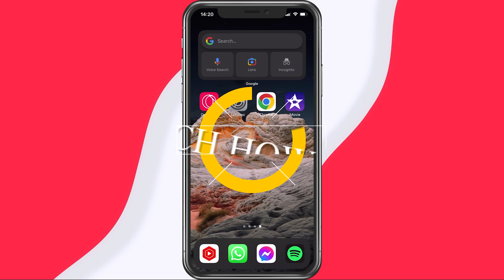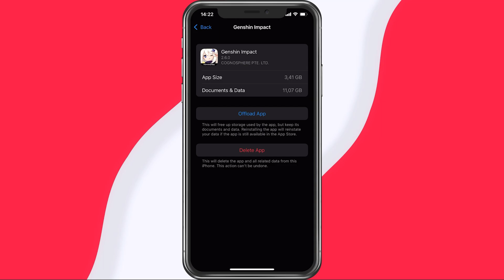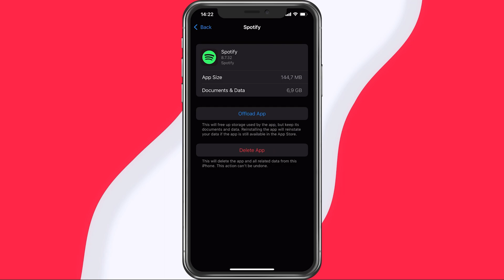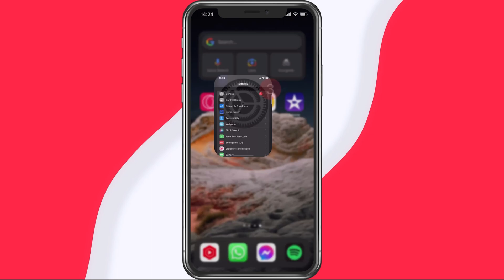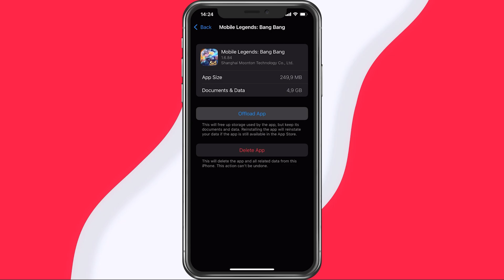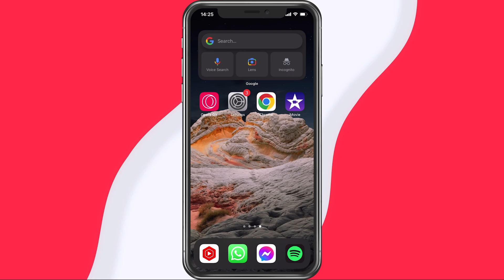How To Clear Other System Storage on iPhone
A short tutorial on how to clear your other or system storage on your iPhone or iPad.

Timestamps:
0:00 - Introduction
0:15 - Device Storage Settings
1:05 - Delete Cached Files & Offload Apps
1:20 - Review Personal Videos
1:45 - Identify High Cache Apps
2:21 - Disable Auto-Download
2:51 - Clear Web Browser Files
3:43 - Offload Games & Movies
4:07 - When Not To Offload
4:27 - Delete Unused Files